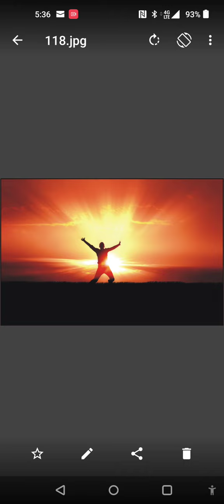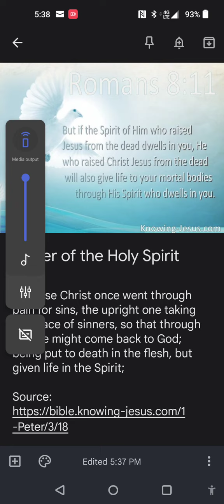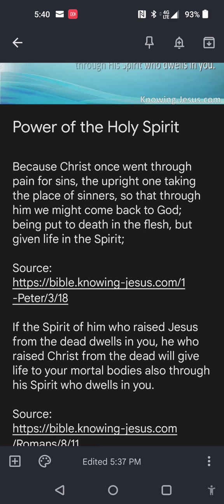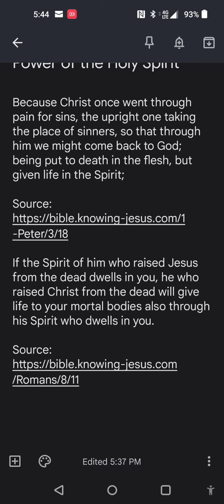A New Awakening on Semen Retention Journey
Power of the Holy Spirit

Because Christ once went through pain for sins, the upright one taking the place of sinners, so that through him we might come back to God; being put to death in the flesh, but given life in the Spirit;

If the Spirit of him who raised Jesus from the dead dwells in you, he who raised Christ from the dead will give life to your mortal bodies also through his Spirit who dwells in you.